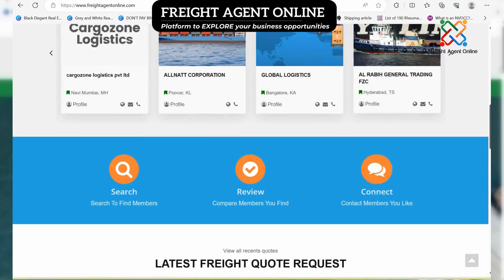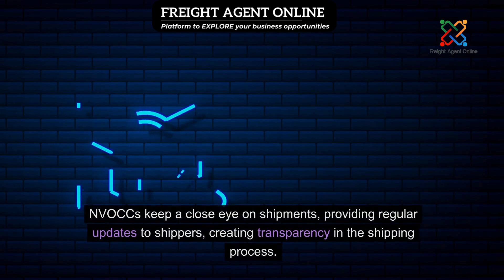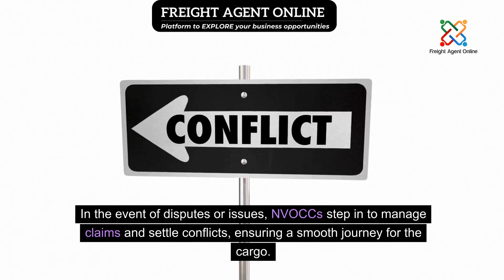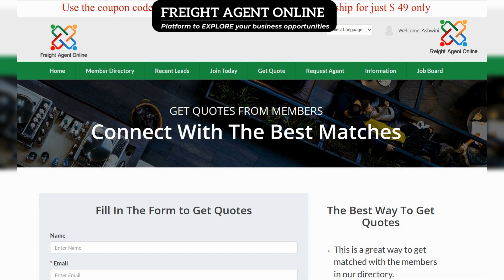Major role of NVOCCs in Global Shipping Explained | NVOCC Services and Impact in 2024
The Role of NVOCCs in Global Shipping

In the bustling world of international trade, a crucial player operates behind the scenes – the NVOCC. But what exactly is an NVOCC, and how does it impact global shipping? Let's dive into the script to unravel the story.

(Voiceover) NVOCC, an acronym for Non-Vessel Operating Common Carrier, is a unique entity in the shipping industry. Unlike traditional carriers, NVOCCs don't own or manage ships. Instead, they act as intermediaries, connecting shippers with ocean carriers.

NVOCCs leverage their negotiation skills to secure space on ocean liners, offering it to shippers at competitive rates. This approach often proves cost-effective for shippers, as NVOCCs can negotiate better deals collectively than individual shippers can on their own.
Now, let's explore the primary duties of NVOCCs, especially in the United States.
One key responsibility is consolidating freight from multiple carriers to optimize container space. This not only maximizes efficiency but also minimizes costs.
NVOCCs book cargo space on ocean ships, ensuring a smooth and organized process for transporting goods.
They handle the nitty-gritty paperwork, from bills of lading to customs declarations, ensuring compliance with international shipping regulations.
NVOCCs keep a close eye on shipments, providing regular updates to shippers, creating transparency in the shipping process.
In the event of disputes or issues, NVOCCs step in to manage claims and settle conflicts, ensuring a smooth journey for the cargo.
The world of NVOCCs is diverse, with players ranging from small niche firms to massive international corporations. Some well-known NVOCCs in the United States include C.H. Robinson, Kuehne + Nagel, DB Schenker, Expeditors International, and Panalpina.
NVOCCs aren't just regional players; they play a pivotal role in the global shipping sector. For businesses involved in international trade, these entities are indispensable.
In conclusion, if you're looking to send your goods across the seas at a lower cost, consider the services of an NVOCC. Their expertise, negotiation skills, and streamlined operations make them a suitable solution for businesses engaged in import and export.

Delve into the world of NVOCCs (Non-Vessel Operating Common Carriers) and uncover their pivotal role in global shipping. Discover how these intermediaries streamline operations, negotiate competitive rates, and ensure smooth cargo transport. Learn about their responsibilities, from consolidating freight to handling paperwork and resolving disputes. Whether you're a shipper o
The latest news headline about the logistics industry from all over the world.

Welcome to Freightagentonline.com, your number one source for finding Freight Service Provider of the freight & Logistics industry. We're dedicated to giving you the very best of service providers from the Freight & Shipping Industry for your cargo requirements so that you stop looking for a freight agent that will take care of all your many logistics needs. Freightagentonline.com has developed itself as a Trustworthy intermediary Platform between Freight Buyer and Freight Service provider of the freight & Logistics industry.